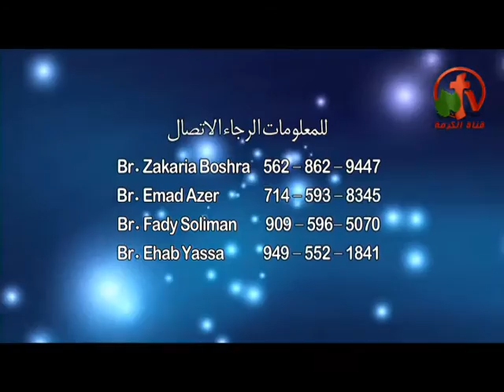المؤتمر العربي الثاني والعشرون للأخوة بكاليفورنيا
أعلان علي قناة الكرمة 2013
الجمعة 30 أغسطس وحتي الأثنين 2 سبتمبر 2013
ضيوف المؤتمر: الأخ شنودة راسم والأخ عصام خليل
للمعلومات الرجاء الأتصال
Br. Zakaria Boshra 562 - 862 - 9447
Br. Emad Azer 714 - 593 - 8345